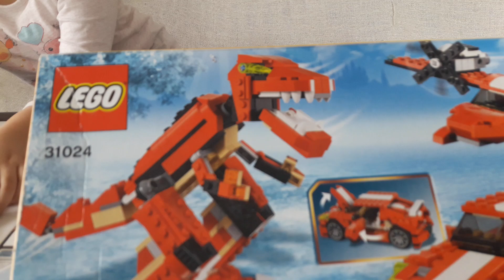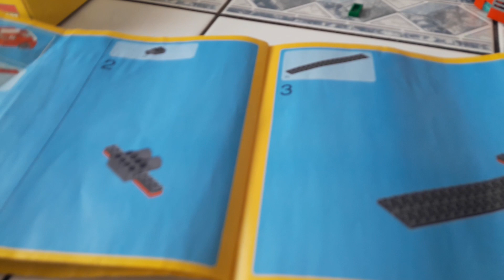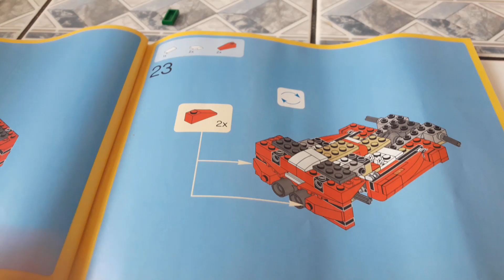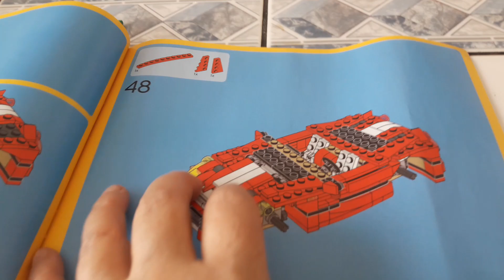KIZ OYUNLARI YENİ LEGO SERİSİNİ AÇIYORUZ